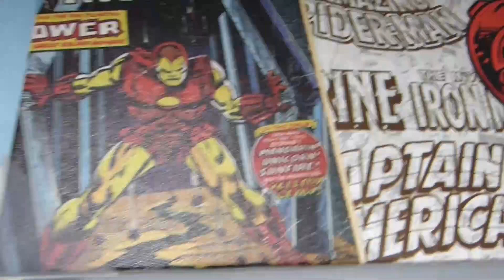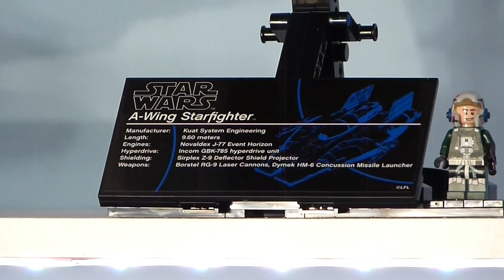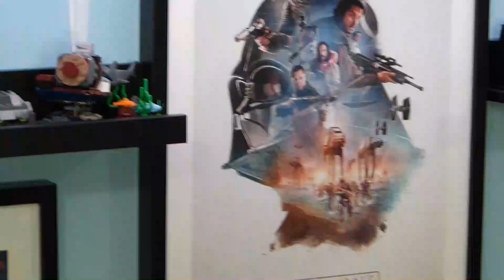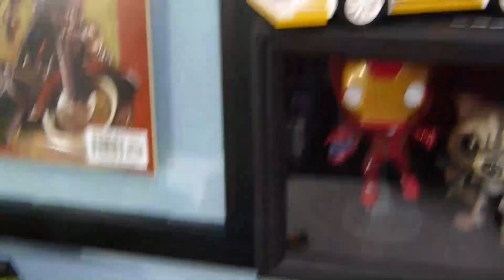WHAT'S ON THE SHELVES?!? A THIRD NEW LOOK!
In this video I give you a quick tour of things that are on my wall, shelves, and  display cases! Thank you very much for watching!